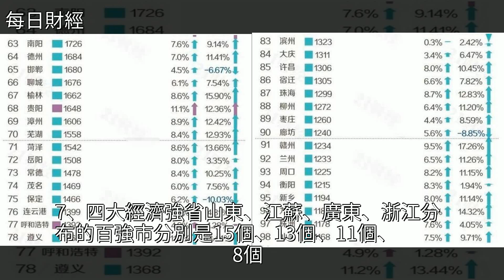2018年最新城市百強榜出爐，小編的家鄉排名34！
2018年最新城市百強榜出爐，小編的家鄉排名34！經濟,財經2018年最新城市百強榜出爐，小編的家鄉排名34！經濟 財經